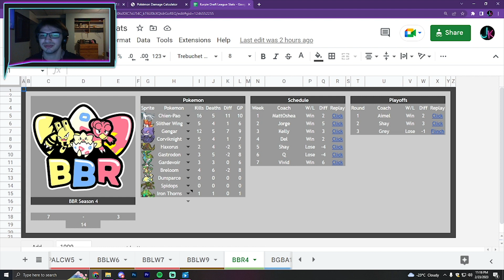Can Iron Treads Win The BIGGEST Pokemon Draft League Tournament?!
Three months in the making, we have made it to the grand finals of our first Pokémon wifi draft league tournament of Scarlet & Violet! My opponent has a very cool team built around Iron Bundle & Treads, and Iron Treads reveals a super awesome set saved for our grand finals match!

Intro: 0:00
Battle: 1:35
Gameplay Review: 19:32
Post Season Discussion: 24:40

==Don't Miss Any Of The Epic BBR Action!==